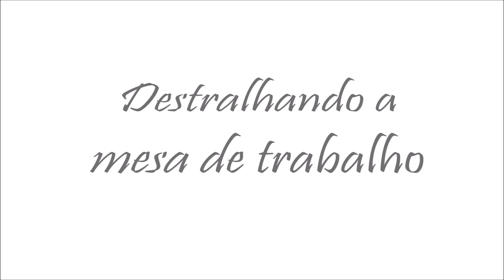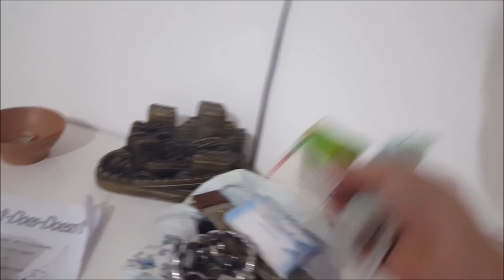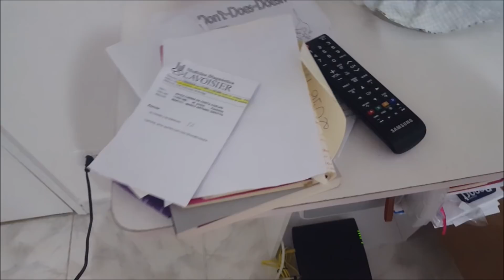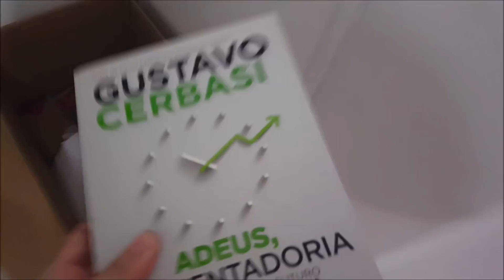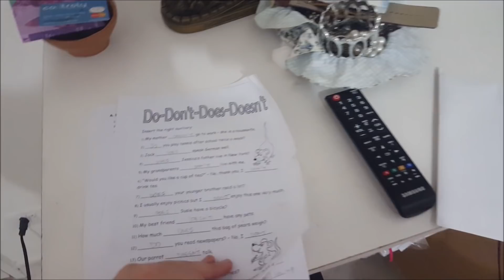Vlog:Destralhando a mesa de trabalho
Assim nos falamos todos os dias! ;)

Procure "Dica pra Hoje":
- Snpchat